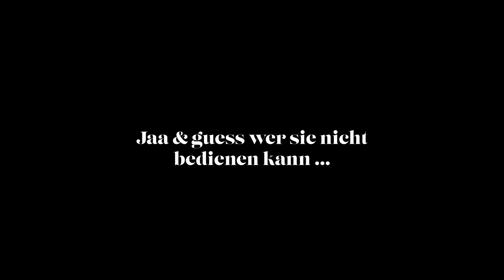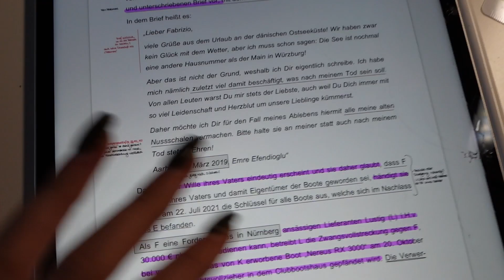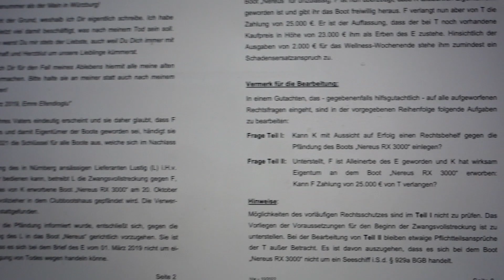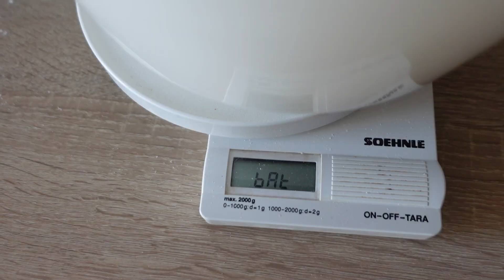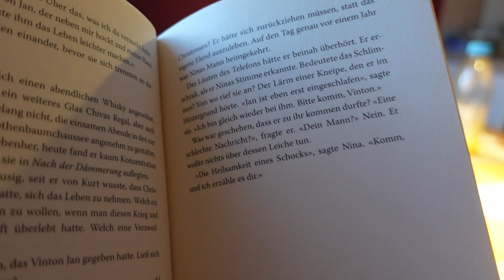Weekly Vlog as a law student II Verzweiflung, Real Talk Examensvorbereitung & how to balance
Hello Friends,

welcome back zu einer neuen Episode "Life of a law student ". Ich habe euch diesmal eine ganze Woche mitgenommen und hoffe euch gefällt diese Vlog!!

Eure Steffi

Ich heiße Steffi, bin 22 Jahre alt und studiere Jura in München im 9. Semester. Auf Youtube nehme ich euch in Form von Vlogs durch den Alltag einer Jurastudentin mit, bespreche mit euch aktuelle Themen / Probleme & gebe euch meine Tipps und Erfahrungen mit auf den Weg.

Du findest mich auf Instagram & TicToc: @thedailysteffi